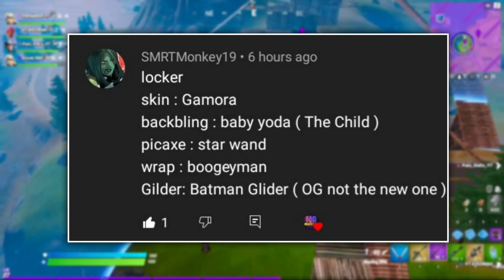Fortnite: 24 September 2021 ITEM SHOP PREDICTION [Fortnite Item shop prediction 24 September]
24th September - Fortnite Item Shop Prediction

This is my prediction video for the 24th September 2021

 APPS I USE:
-Pixellab FREE
-YouTube Studio FREE
-YouTube FREE

🥳 I really appreciate all the positivity I have received.

*IGNORE TAGS*